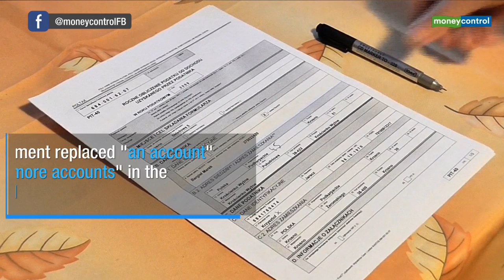Cash withdrawal from multiple accounts to be aggregated for levying 2% TDS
The amendment, along with 28 others, were approved by a voice vote by the Lok Sabha, which passed the Finance Bill 2019.

Plugging loopholes, the government July 18 brought an amendment to its Budget proposal to levy tax on high value cash withdrawals, saying a two per cent tax will be charged if aggregate cash withdrawal from one or more accounts exceeds Rs 1 crore.

In the Budget presented on July 5, Finance Minister Nirmala Sitharaman had provided for 2 per cent tax deduction at source (TDS) on Rs 1 crore cash withdrawal from "an account" to discourage high value cash withdrawal.

Fearing this provision could be misused by persons holding multiple accounts, she brought an amendment to the Finance Bill, 2019, to state that TDS will be charged if aggregate withdrawal from "one or more accounts" of a person exceeds Rs 1 crore.

RELATED NEWS
Bharat Forge-backed Tork Motors to supply electric three-wheeler powertrains to OEMs
Exclusive | China's Fosun picks Kotak, Citi & Haitong as bankers for $350-400m Gland Pharma India IPO
ICICI Lombard Q1 net profit rises 7.1%, GDPI falls 7.6%
The Finance Bill, 2019, said any bank or a co-operative society engaged in carrying on the business of banking; or post office, who is responsible for paying any sum, in cash, in excess of Rs one crore during the previous year, to any person from "an account" maintained by the recipient with it shall, at the time of payment of such sum, deduct an amount equal to 2 per cent of sum exceeding Rs 1 crore, as income-tax.

The Finance Bill amendment replaced "an account" to "one or more accounts".

Further, the amendments to the Finance Bill also clarified that the total TDS paid on cash withdrawal beyond Rs 1 crore will be adjusted against the total tax dues of the taxpayer and would not be constituted as income in hands of the taxpayer. This provision would come into effect from September 1, 2019.

"I want to assure the members that if there are people who are taxpaying citizens, who have withdrawn like this, this TDS will be adjusted against the total tax dues.

"So, it is not over and above what he is expected to pay as tax, but it is going to be reconciled with the total tax claims which is going to be laid on this individual. So, it is not something which is running parallel to it," Sitharaman said while replying in the debate on Finance Bill.

Nangia Advisors (Andersen Global) Managing Partner Rakesh Nangia said there was a possibility that people may misuse the TDS provision by maintaining various bank accounts.